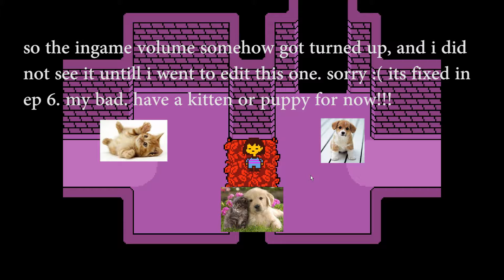Let's Play: Undertale part 2: Going to Grandma's house!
So turtle turns out being a grandma wannabe, and shes pretty good at it.  we also meet some interesting people that have a bone to pick with us. ;)